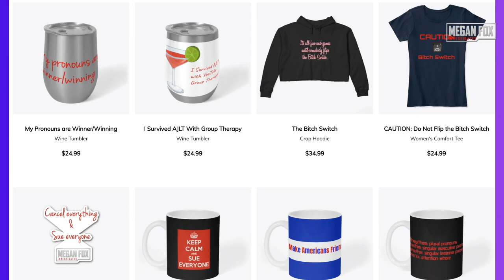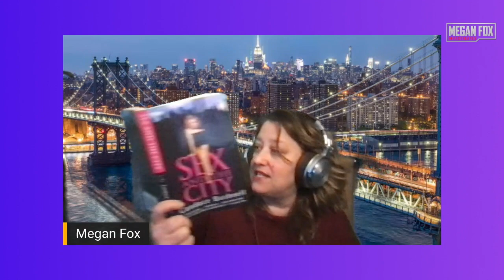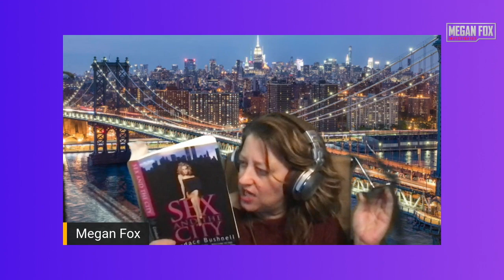I Read To You: Sex and the City Chapter Nine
It's book club night! Tonight we are reading chapter 9 of Sex and the City by Candace Bushnell. Join in! (I know it's supposed to be 8. I'll explain!)